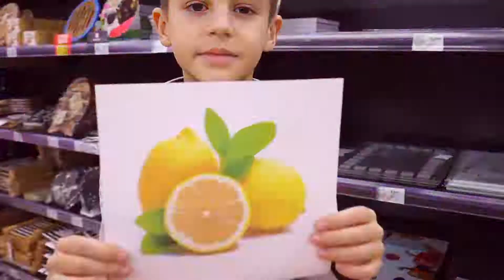Lemon day shopping challenge | I will buy everything with only lemon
Challenge in the store, Mael buys all goods very quickly with only lemon, and you can count with him from 1 to 20 in English